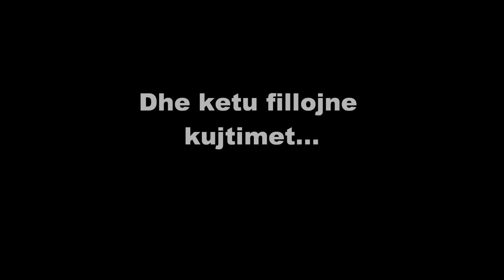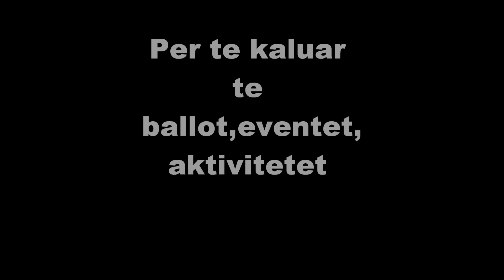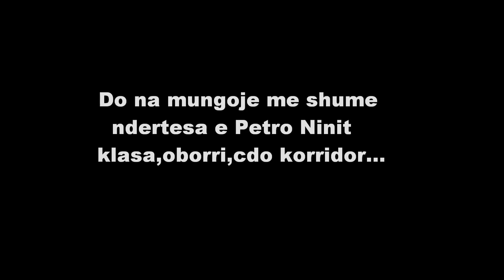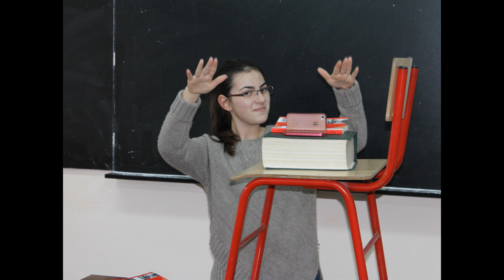12A - Matura 2012-2013 (Petro Nini Luarasi)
Dedikuar koherave me te bukura te jetes,suksese te gjitheve ne rrugen qe do zgjidhni!